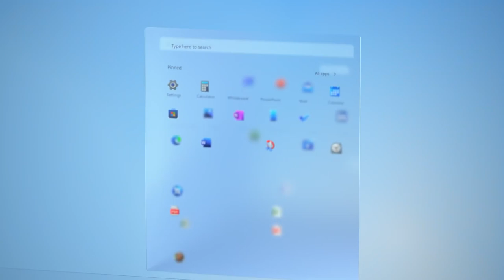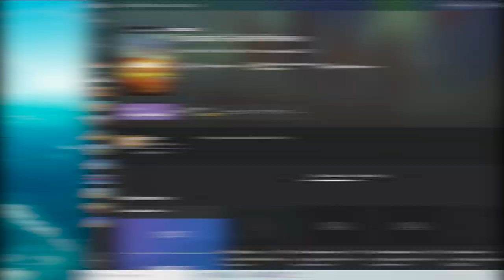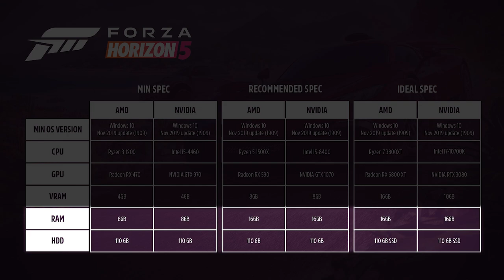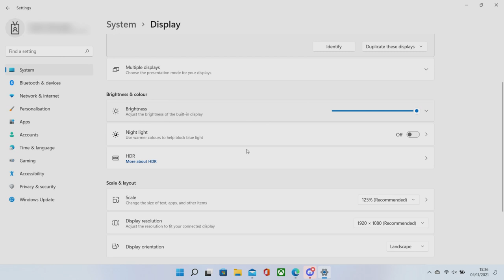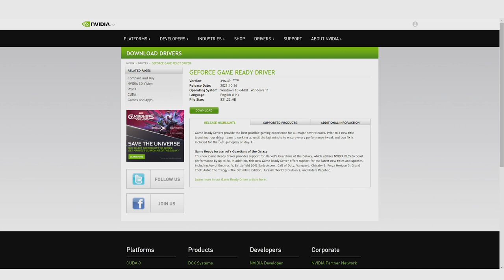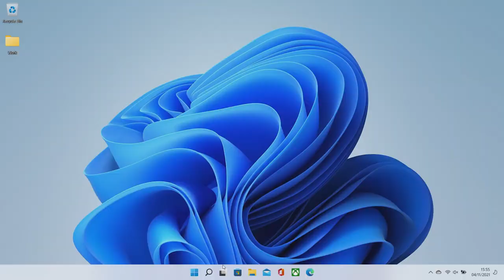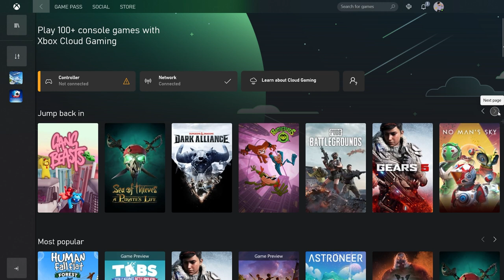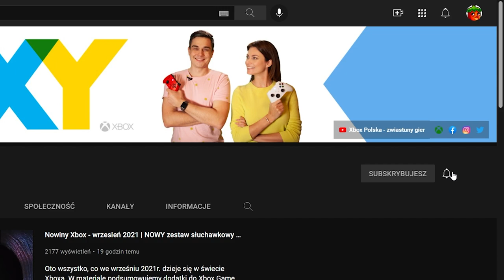Najważniejsze PORADY, jak zoptymalizować PC pod gry z Xbox Game Pass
Mając tak wiele niesamowitych gier dostępnych w Xbox Game Pass na PC, przygotowaliśmy przewodnik z kilkoma sugestiami i wskazówkami, które pomogą Wam lepiej wykorzystać swój komputerowy sprzęt!